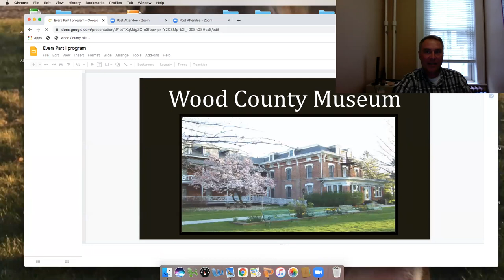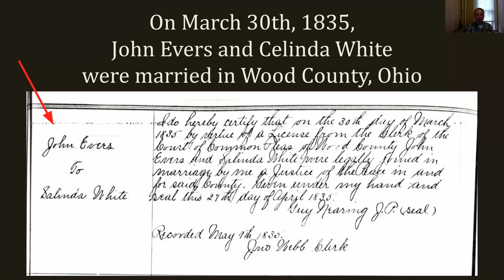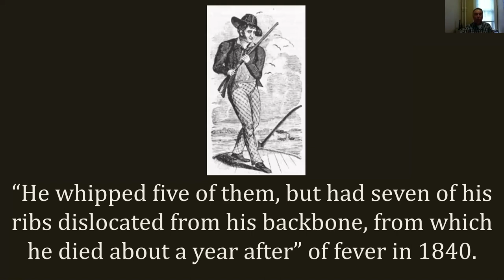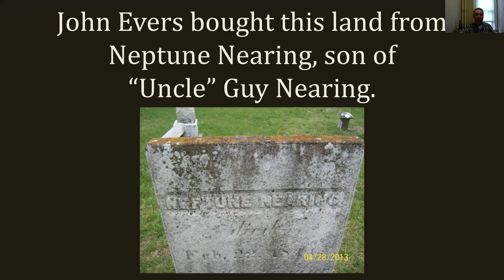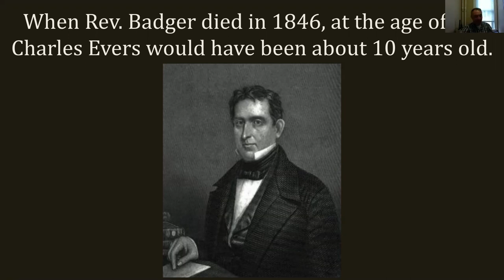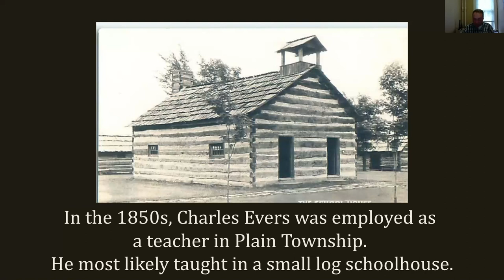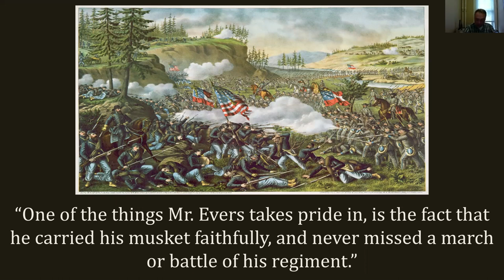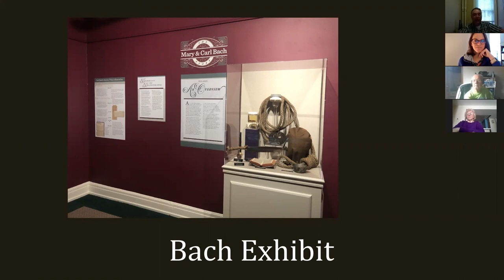History of Wood County: By the way of the life of Charles Evers (Part 1): 05-03-2021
Learn about the history of Wood County as told through the experiences of newspaperman Charles Evers. This program covers the settling of the Evers family in Wood County to the period Charles Evers was Sheriff. The historical roots of many of Evers' tales are revealed. Presented by Mike McMaster, Education Coordinator from the Wood County Museum.